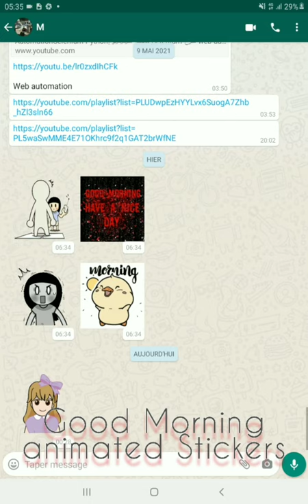Good Morning animated Gif stickers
Start your day by sending cool Good Morning stickers, Good Night Stickers and lot more to your friends and family members on WhatsApp with this moving WAStickerApps.
The app offers great animated gif stickers, from Good Morning GIFs to Good Night GIFs, to make your day special. Share and express with these special Live stickers to make your loved ones even more special on their birthday or another occasion.
Morning is beautiful. and Start a good day by Sending Animated Good Morning Stickers to your friends.

In new WhatsApp update, they launched new sticker update so we bring WAStickerApps moving Good Morning Sticker & Good Morning Pack App for WhatsApp for Good Morning Moving sticker Gif. First of all, you need to install the app, Check and choose categories and select it, then click button add to WhatsApp. All elegant collection of Emoji and love emoticons will explain your heart feelings in good way possible.

Animated Good Morning WAStickerApps for WhatsApp includes Good morning Good Night Stickers Live, Romantic Gifs & Love Gifs ,Gujarati ,Birthday, Daily Chat and more Animated stickers...

New Good Morning WAStickerApps Has Large Collection of HD Gif Stickers for WhatsApp

Good Morning WAStickerApps is user friendly And Small size app.
Make your chat unique using live stickers.
Forget text messages, Now Wish Good Morning and Good Night also Good Afternoon & Good Evening with animated stickers.

Requirements:
- Lastest versions of Whatsapp
- Download Love Stickers
- Add your favorite WAStickerApps pack to your Whatsapp
- Enjoy sending stickers to your friends!

How to use:
- Download and open this app
- Tap on 'ADD TO WHATSAPP'
- Confirm your action
- Open WhatsApp and go to a chat
- Tap on the Emoji icon
- You will see a new sticker icon at the bottom and can now use this sticker pack